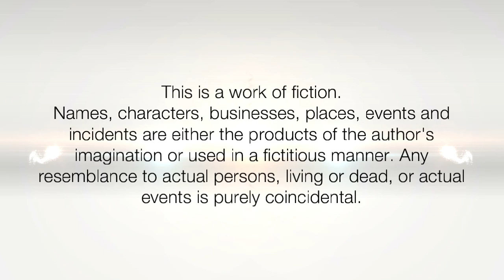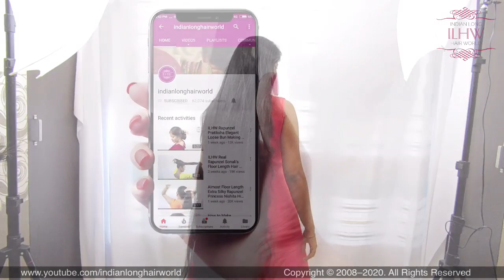Easy & Quick One Side Messy Hair Bun Using Clutcher | Trendy One Side Messy Hair Bun for Parties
ILHW Rapunzel Pratiksha Classy One Side Messy Hair Bun Ushing Hair Clutcher, Bun Flaunting & Bun Drop With Her Beautiful Silky, Healthy Below Knee Length Hair.